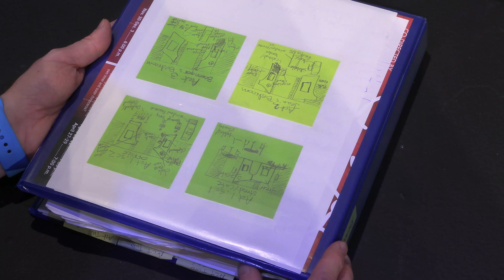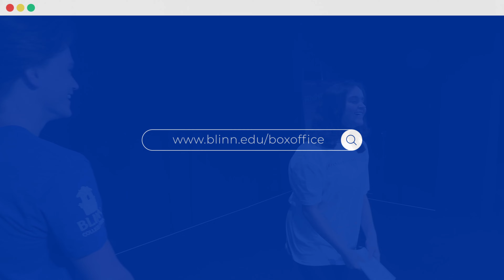'Rhinoceros' charges into Blinn-Bryan and TAMU Performance Studies theatres | April 20-22 & 27-29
The Blinn-Bryan Theatre Troupe (BBTT) will close out its season of metamorphosis with a true transformation as characters in Eugène Ionesco’s “Rhinoceros” change into beasts before the audience’s eyes. This comedic collab between @blinnbryantheatre2690  and @tamuperformancestudies5629  promises to be a wild ride you won't want to miss, so get your tickets today! ⬇️🎟️⬇️

⏰: 7 p.m.
📍: Blinn College-Bryan Campus Student Center Theatre

⏰: 7 p.m.
📍: Texas A&M University Performance Studies Black Box Theatre